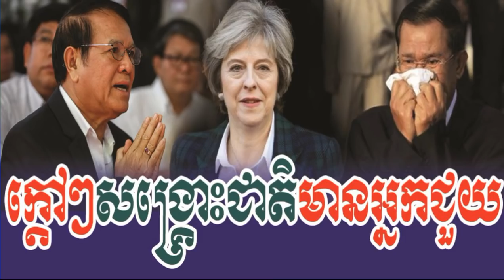ដំណឹងល្អ សង្គ្រោះជាតិមានអ្នកជួយហើយ, VOA Khmer News Today, Cambodia News Today, VOA News